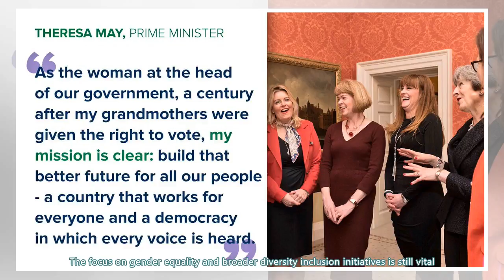Opinion: Spain's new cabinet shows that men can be better than women at achieving gender diversit...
Opinion: Spain's new cabinet shows that men can be better than women at achieving gender diversity in politics
Mills is the entrepreneur behind Deliciously Ella, the plant-based brand which started out as a food...